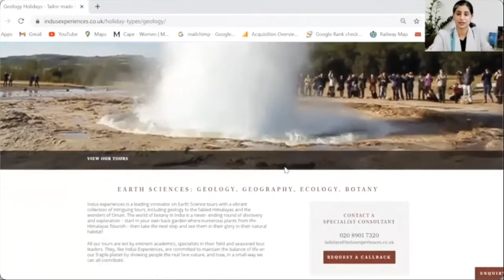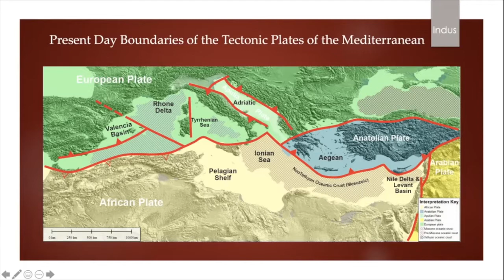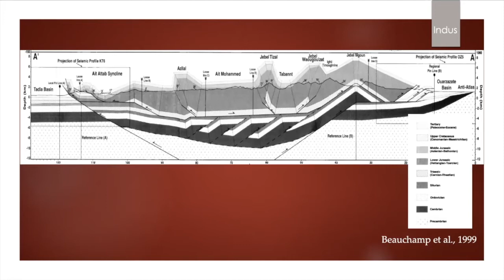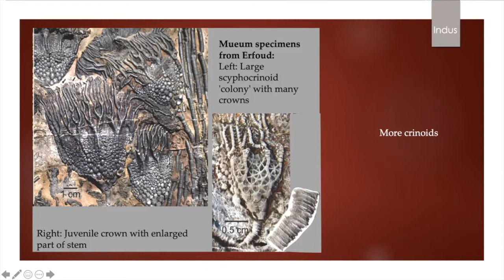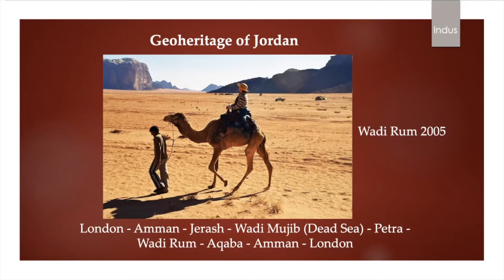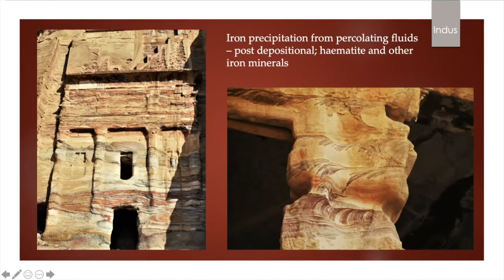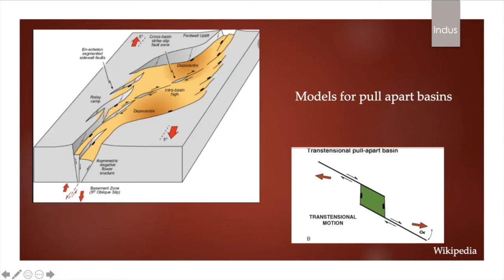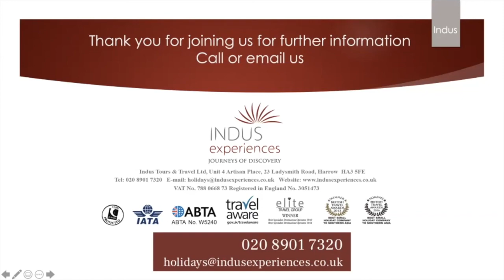Astonishing Geo-Heritage of Morocco & Jordan. Talk by Dr Danny Clark-Lowes.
Dr Danny Clark-Lowes is an expert in the geology of North Africa and the Middle East, educated at Cambridge and London universities, who has been leading geological tours to Morocco and Jordan for Indus Experiences for over four years. This talk provides a fascinating introduction to two of our upcoming small group special interest tours led by Dr Clark-Lowes: the Geology Field Trip to Morocco, taking place from 16 to 24 March 2022, and Ancient Jordan, A Geological and Cultural Tour, from 1st to 10th April 2022.

This talk was recorded on 20th May 2021.